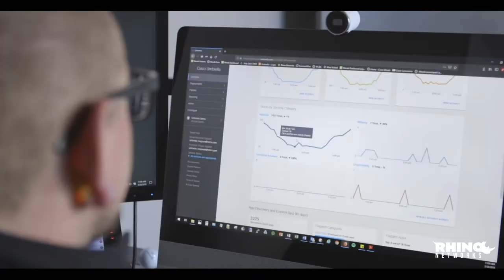Rhino Networks - 30 Second Promo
Before launching Rhino Networks in 2013, our team operated as a successful local MSP for more than 16 years - experience that solidified our commitment to exceeding customer expectations through in-depth product knowledge, attention to detail and the highest quality personal service.

Headquartered in Asheville, N.C., with an additional office in Scottsdale, A.Z., Rhino serves customers in a broad range of industries throughout the U.S. The company is a Cisco premier partner and one of the leading Meraki experts nationwide.